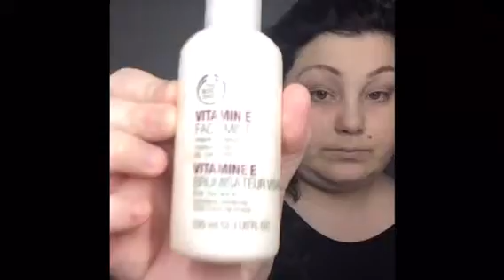GRWM | Sminka By Maria